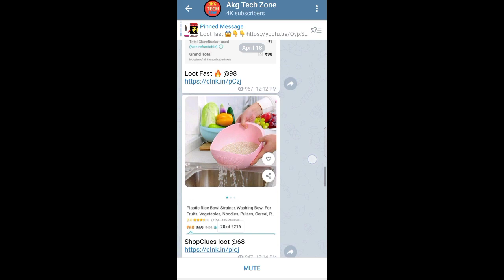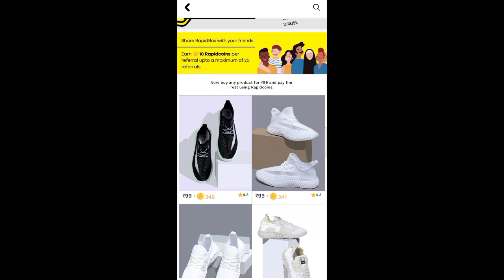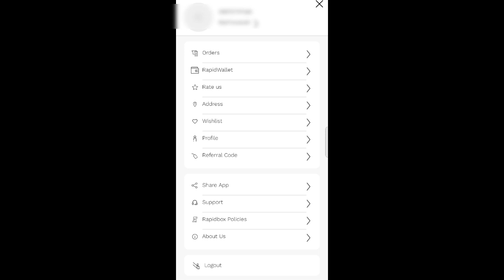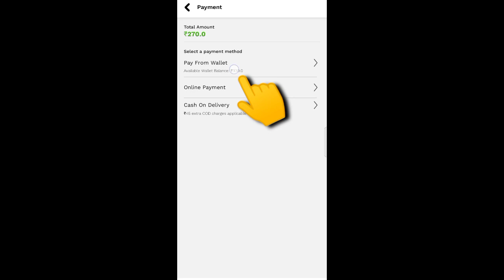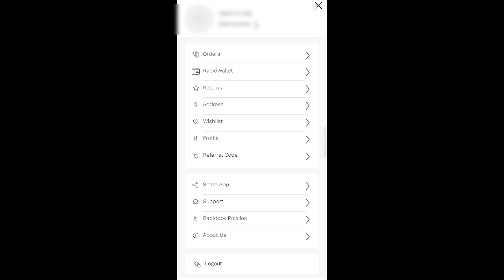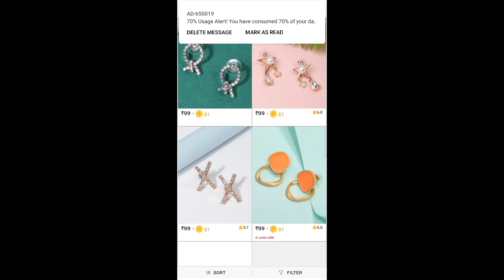₹0 FREE SHOPPING &FREE DELIVERY LOOT TODAY||UNLIMITED PRODUCT LOOT 😱||FREE SHOPPING OFFER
Reffer Code 👇
R1222993